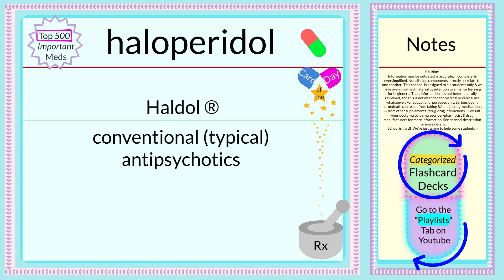Pharmacology Flashcards ~🇩‌🇦‌🇮‌🇱‌🇾💛🇨‌🇦‌🇷‌🇩~ haloperidol ~ Top 500 Rx (4 RN & MD students +)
~~ Pharmacology Flashcards ~~

haloperidol